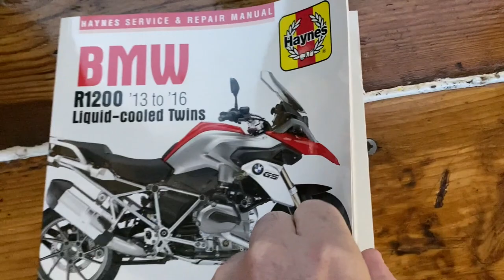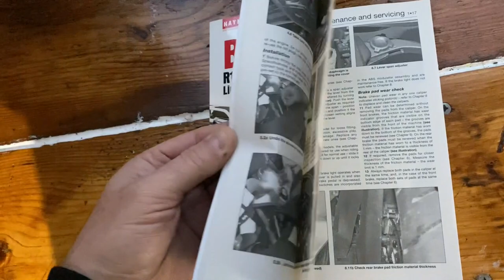The Best Gifts for New Motorcyclists | Christmas 2022 IDEAS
Ok so its time to polish your baubles yet again... here are my ideas for gifts for the new biker, enjoy. Links to everything mentnioned below.

The ULTIMATE HEAVY duty lock and chain (beyond most budgets, but if you want to gift the very best)

Ground anchor (many varieties here, pick what suits your need, some are cement in, some are bolted in) ALWAYS chain your bike to something immovable whenever possible. (through the frame ideally or back wheel):